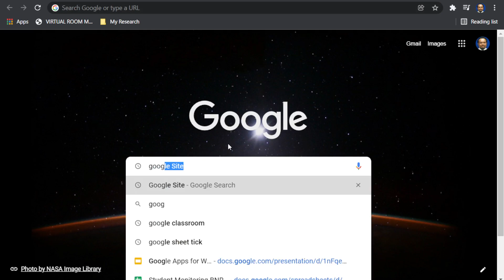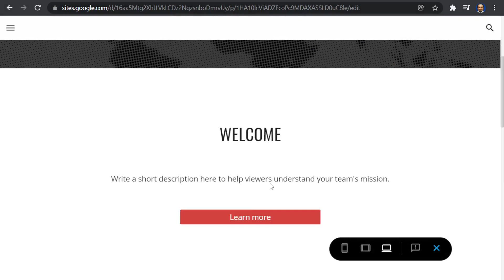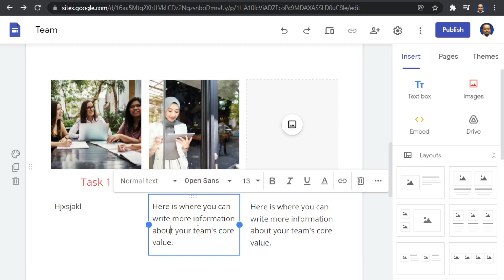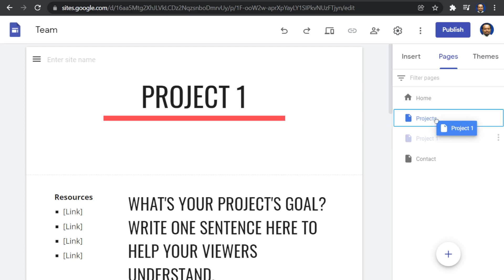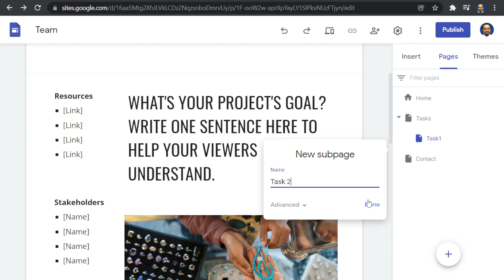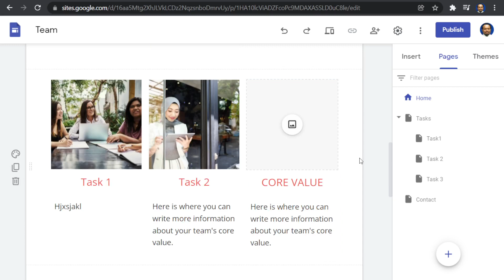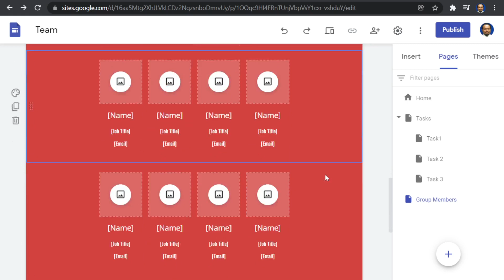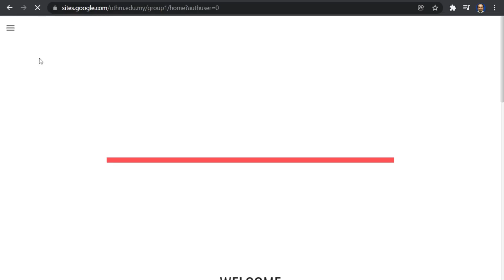How to Create Student Project Portfolio Using Google Sites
Suitable for students, lecturer and anybody who wish to present your work activity the cool way. USING WEBSITE using Google Sites.

Its just like Presentation Slide, but waay cooler.